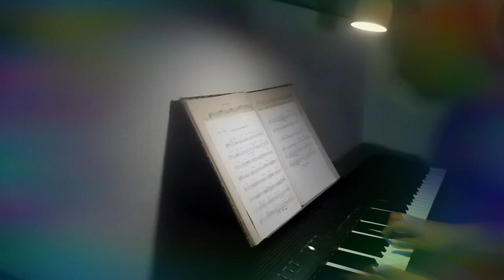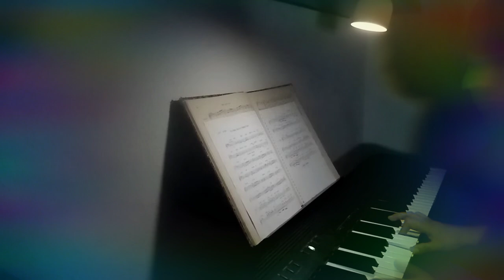You Make me Feel Brand New (cover, no cuento con los derechos) LC piano